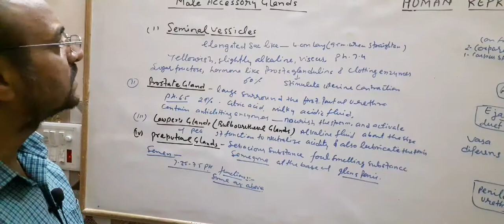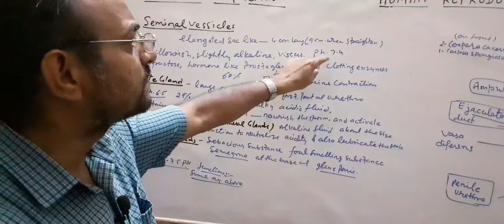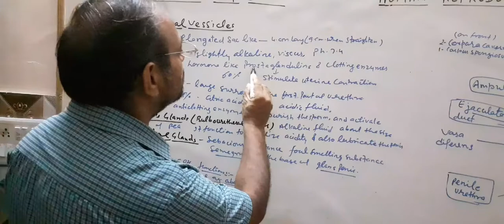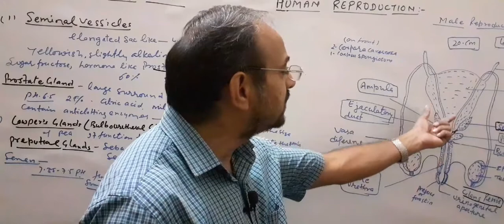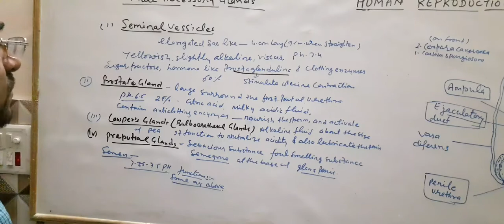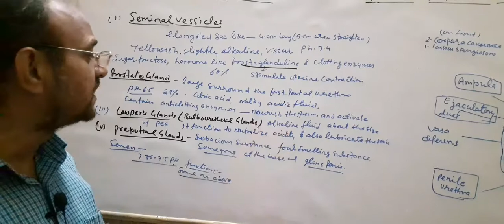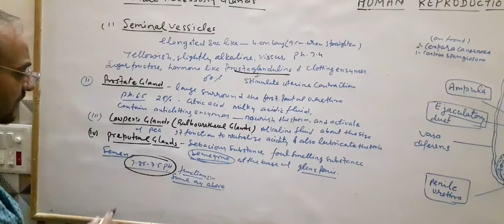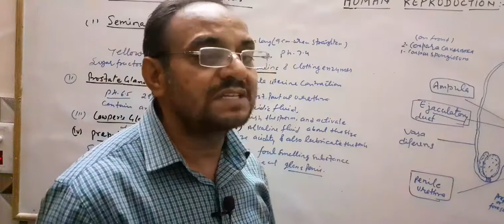HUMAN REPRODUCTIVE SYSTEM | MALE ACCESSORY GLAND AND THEIR SECRETION | CLASS-12 | BIOLOGY CLASSES.